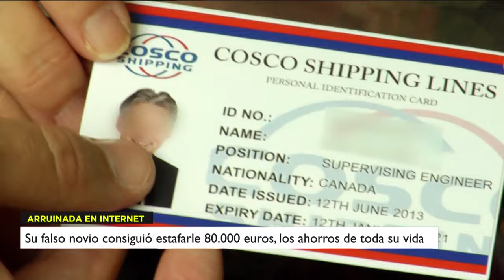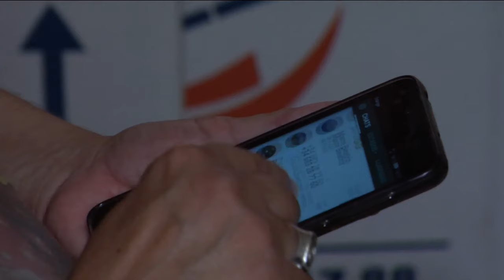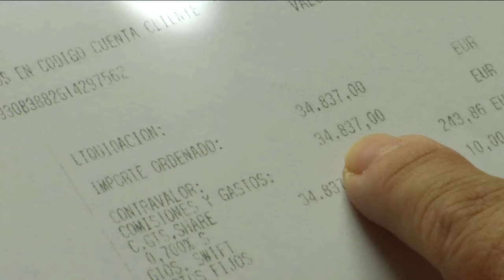Buscaba pareja en una aplicación y ha acabado en la ruina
Se llama Mari Carmen, tiene 61 años y vive en Carabanchel. Su falso novio consiguió estafarle 80.000 euros, los ahorros de toda su vida. Su vida dio un vuelco cuando conoció, en una plataforma de contactos, a un marinero canadiense.